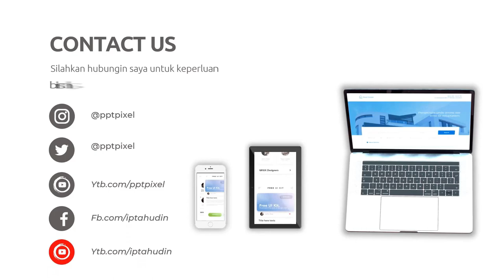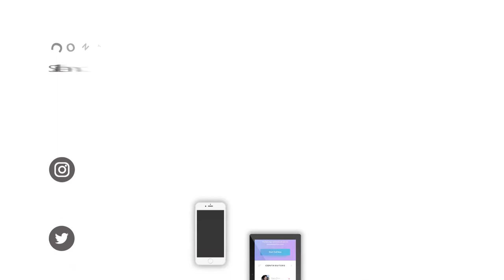Menyulap Cerita: Jasa Edit Video Animasi untuk Semua Kebutuhan Promosi, pemasaran, penjualan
Jasa Edit Video Menyulap Cerita: Jasa Edit Video Animasi untuk Semua Kebutuhan Promosi, pemasaran, penjualan atau

KEYWORD POSTINGAN INI
"Wujudkan Imajinasi Anda: Layanan Edit Video Animasi Terbaik"
"Citra yang Menginspirasi: Jasa Edit Video Animasi Profesional"
"Transformasi Visual: Jasa Edit Video Animasi yang Mengagumkan"
"Berkolaborasi dengan Kreativitas: Layanan Edit Video Animasi Khusus"
"Edit Video Animasi Berkualitas Tinggi untuk Konten yang Mengesankan"
"Proses Edit Video Animasi: Dari Konsep ke Realitas"
"Menyulap Cerita: Jasa Edit Video Animasi untuk Semua Kebutuhan"
"Magis di Balik Layar: Jasa Edit Video Animasi yang Menghibur"
"Visual Brilliance: Jasa Edit Video Animasi untuk Bisnis dan Pribadi"
"Kualitas yang Menginspirasi: Jasa Edit Video Animasi Handal"